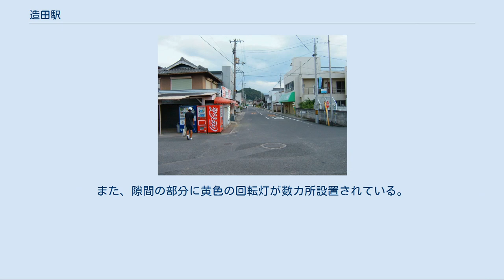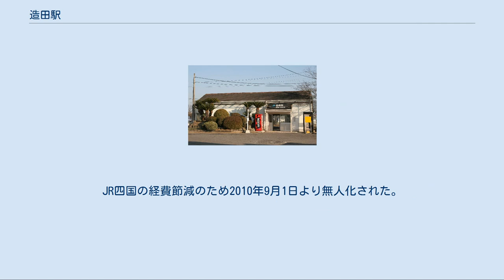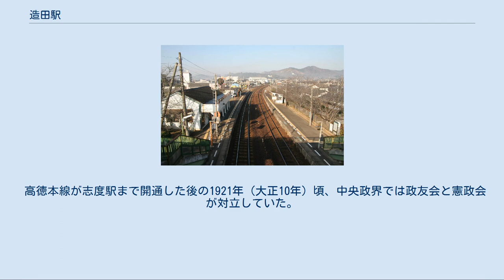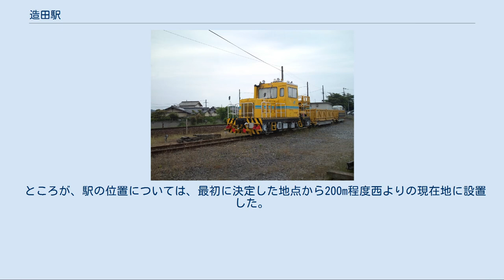造田駅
造田駅（ぞうだえき）は、香川県さぬき市造田野間田にある四国旅客鉄道（JR四国）高徳線の駅である。
 駅名は「ぞうだ」と「た」は濁るが、地名は「ぞうた」と濁らない。
 相対式ホーム2面2線を有する地上駅で、1番のりばが一線スルー。
ここで特急列車の行き違いがよく行われる。
駅がカーブ上にあることもあって、1番線は列車とホームとの間がかなり広く開いており、駅構内にはその旨注意事項がある。
また、隙間の部分に黄色の回転灯が数カ所設置されている。
 かつては、造田駅止まりの列車があったが、1998年10月3日のダイヤ改正において同列車は廃止された（三本松駅まで延長運転）。
この列車は車庫等に引き揚げるものではなく、2番のりばに停車し、十数分停車した後、当駅始発の普通列車となり高松へ折り返していた。
 駅舎の高松寄りには保線車両留置用の線路及び資材置き場がある。
 戦前は桑苗出荷、戦中は軍需輸送や兵士派遣、終戦後は生活物資、特に米の買い付けに来る「ヤミ商人」などで連日混雑を繰り返していたが、今日では住宅街に立地し、朝夕の通勤・通学に利用されている。
一方、昼間の利用者数はかなり少ない。
JR四国の経費節減のため2010年9月1日より無人化された。
 かつては急行「阿波」が短期間ではあったが停車していた。
 駅舎は1926年の開業当時から使われてきたが、建て替えとなることが決定し、2017年2月10日より新駅舎を使用開始した。
 1日平均の乗車人員は以下の通り。
 駅は元長尾町の北端にあり、長尾町にある唯一のJR（国鉄）の駅であった。
 高徳本線が志度駅まで開通した後の1921年（大正10年）頃、中央政界では政友会と憲政会が対立していた。
憲政会には旧長尾町出身の小西和が、政友会には旧寒川町（神前村）出身の蓮井藤吉が所属していた。
1917年（大正6年）に長尾町役場で結成されていた「阿讃鉄道東讃線期成同盟会」のメンバーらが請願運動を行った。
その為、高徳線は志度から南に大きく迂回するように敷設されるように具体化された。
 当時長尾町は、森貞（秀円寺南側：北緯34度16分21秒東経134度10分32.7秒付近）へ駅を設置するように誘致したが、町負担であった補助金2万円（当時）を捻出することができず、紆余曲折することとなった。
結局造田駅の設置が決定したのは1924年（大正13年）である。
 ところが、駅の位置については、最初に決定した地点から200m程度西よりの現在地に設置した。
これは最も長尾寄りに駅を設置することを強く要望した、小西和の意見によるものである。
 四国旅客鉄道 ■高徳線 ■普通 オレンジタウン駅 (T18) - 造田駅 (T17) - 神前駅 (T16)